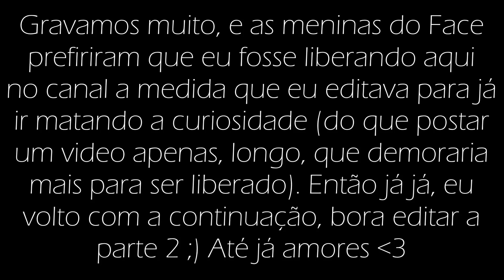Festa de 1 milhão da Taciele Alcolea #‎1milhaodataci‬ - VLOG Vivi Martins